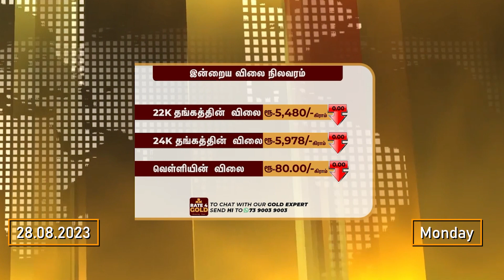Today Gold Rate in Chennai | 28.08.2023 | call Rate4Gold™ - 73 9003 9003#rate4gold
This Video is Today Gold Rate in Chennai | Rate4Gold™
Daily 10AM Update Gold Rate!!
Rate4Gold is a reputable and customer-friendly gold trading and financial services company with a rich history of 20 years in the industry. Headquartered in Chennai, Tamil Nadu, India, Rate4Gold has established itself as a trusted name in the gold market, serving customers across the region.

**Services Offered:**

1. **Gold Buying and Selling:** Rate4Gold offers a seamless and transparent process for customers to sell their old gold at the best market rates. We also provide a wide range of refurbished gold jewelry and accessories for customers looking to purchase exquisite gold pieces.

2. **Gold Loans:** Unlock the value of your gold assets with our gold loan services. Rate4Gold offers flexible and secure gold loans, ensuring quick access to funds while keeping your gold safe.

3. **Gold Evaluation:** Our team of skilled professionals conducts accurate and fair evaluations of your gold based on the current market rates, ensuring transparent pricing and value.

4. **Gold Re-pledge Assistance:** We assist customers in re-pledging their gold assets with leading banks and financial institutions, offering convenient loan options for their financial needs.

5. **Auction Assistance:** Facing auctions? Rate4Gold provides support by purchasing jewelry under auction and providing customers with the balance money, helping them during challenging financial situations.

6. **Gold Market Updates:** Stay informed with daily board rates of gold through our YouTube channel and short-format videos. Our skilled news reader delivers the latest gold market updates in a news format.

**Why Choose Rate4Gold:**

1. **Customer-Centric Approach:** At Rate4Gold, customer satisfaction is our top priority. We provide personalized assistance and strive to offer the best solutions tailored to each customer's needs.

2. **Trust and Transparency:** Trust forms the foundation of our relationships with customers. We adhere to ethical practices, ensuring transparency in all our transactions.

3. **Skilled Professionals:** Our team of well-trained and experienced appraisers and experts ensures accurate gold evaluations and quality service.

4. **Convenience at Your Doorstep:** We offer doorstep evaluation and service across Tamil Nadu, providing utmost convenience to our customers.

5. **Authenticity Guaranteed:** For every piece of refurbished gold purchased, we provide an invoice and warranty card, assuring customers of its authenticity and quality.

Rate4Gold is committed to empowering individuals and businesses in their gold-related transactions, making the process efficient, rewarding, and customer-friendly. Join us on this golden journey and experience the difference with Rate4Gold.
22 carat gold rate in chennai today
current gold rate in chennai
1 gram gold rate in chennai
gold rate in chennai today per gram
1 gram gold rate in chennai today
22 carat gold rate in chennai
today gold rate in chennai live
916 gold rate in chennai
gold rate per gram in chennai6
chennai gold
22k gold rate in chennai
24 carat gold rate in chennai today
1 gram gold price in chennai
916 gold rate in chennai saravana stores
24 carat gold price in chennai
gold coin rate today in chennai
today 22k gold rate in chennai
1 gram gold in chennai
22 carat gold price in chennai

Today Gold Rate Chennai
Today Gold Rate CoimbatoreToday Gold Rate Madurai
Today Gold Rate Tiruchirappalli